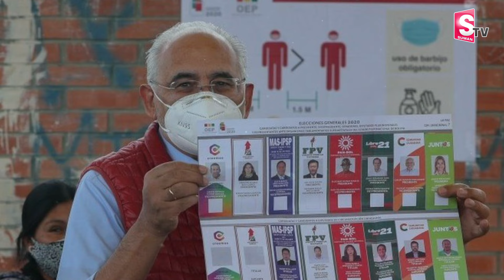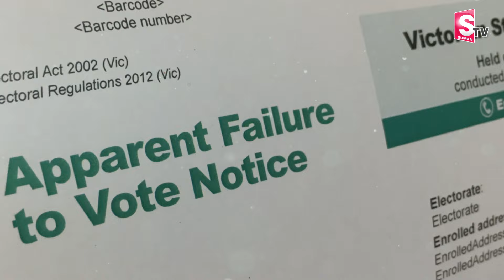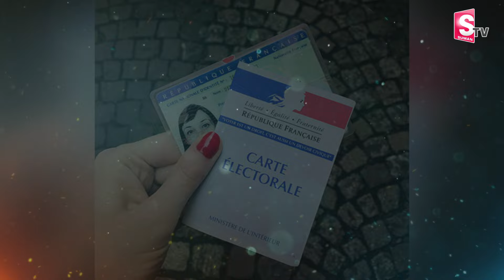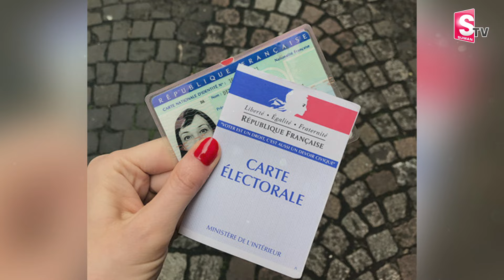ఓటు వేయకపోతే.. ప్రభుత్వ ఉద్యోగం రాదు | Which Countries Have the Highest Voter Turnout?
Watch► ఓటు వేయకపోతే.. ప్రభుత్వ ఉద్యోగం రాదు | Which Countries Have the Highest Voter Turnout?  @sumantvKakinada629